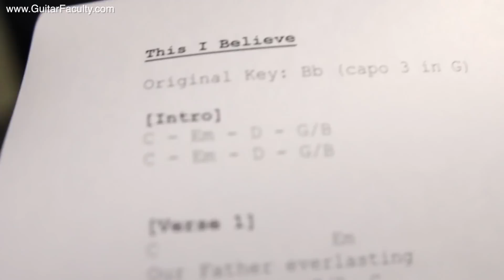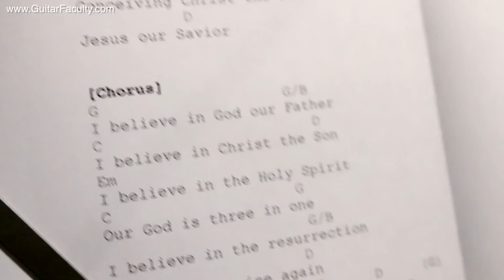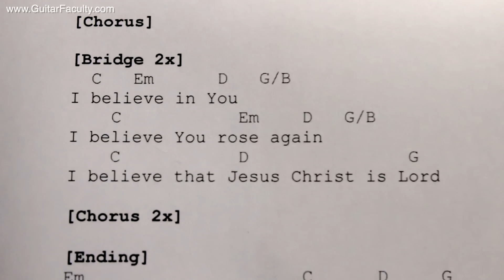Song Study - "This I Believe (The Creed)" by Hillsong (Guitar Faculty) Tutorial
Acoustic Guitar Song Study - "This I Believe (The Creed)" by Hillsong

In this episode, Peter shares how he plays the version of a cover on “This I Believe (The Creed)” of Hillsong.